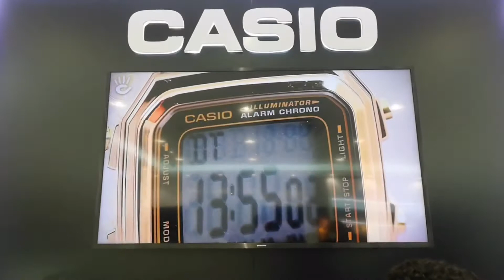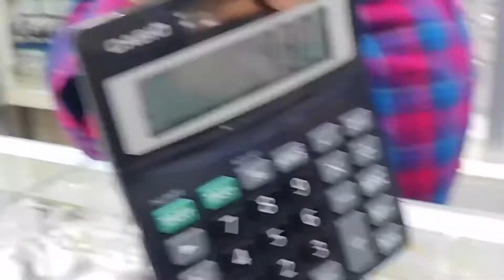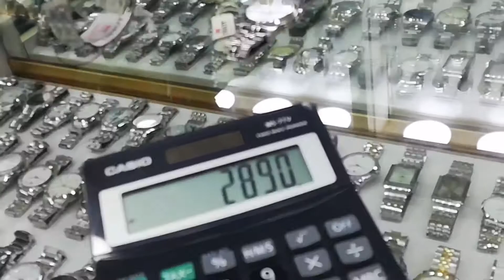MAGKANO ANG RELO DITO SA SAUDI | MURA BA ANG RELO? | WATCH PRICES HERE IN JEDDAH | Ferlaine Vlogs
Hi mga friendship namasyal nanaman tayo and nagtanong tanong ng mga presyo ng relo.. Lets go guys and watch my tour sa mga watch shop dito sa Al Balad, Jeddah..

Ferlaine Vlogs ❤️

Vidoe Editor : Kinemaster